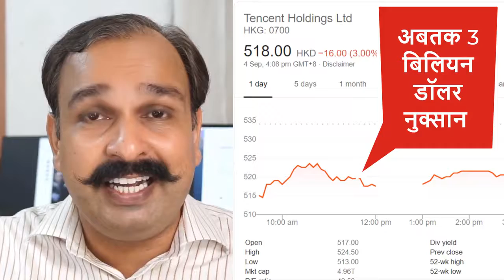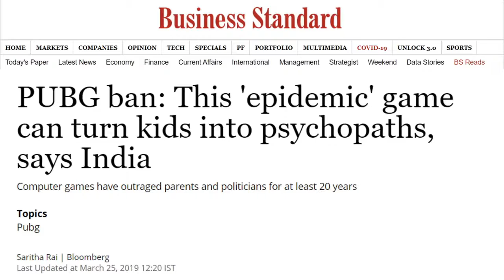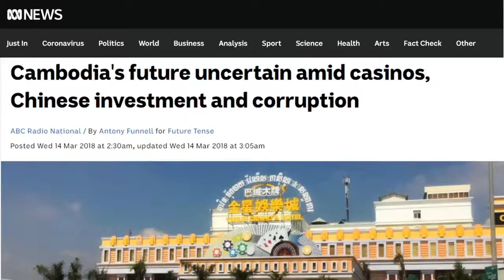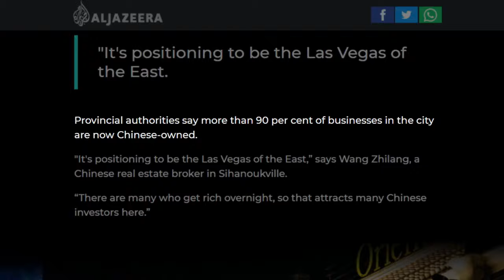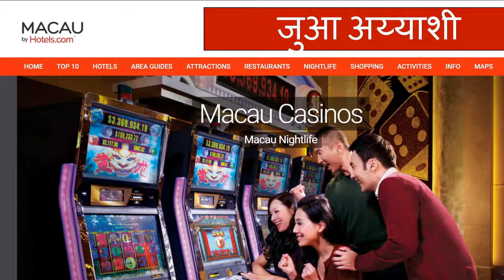चीन की साज़िश PUB-G से बड़ी है